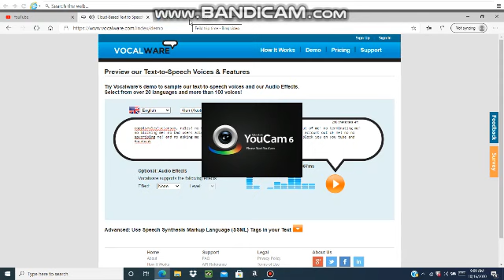Channel Rules in a nutshell.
These rules are for Massive Hypocrites!